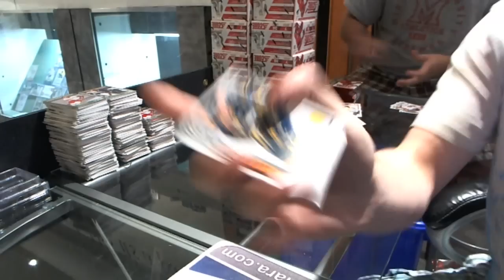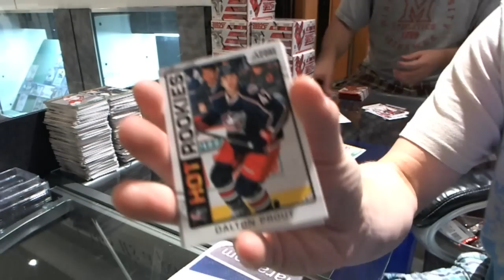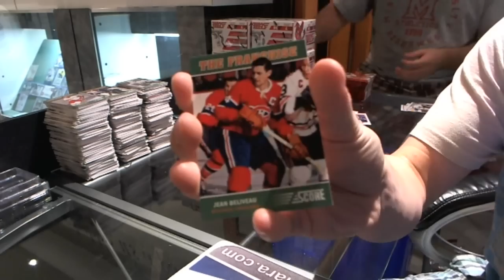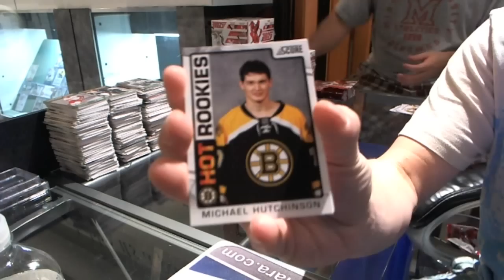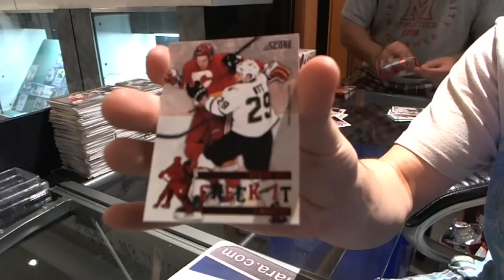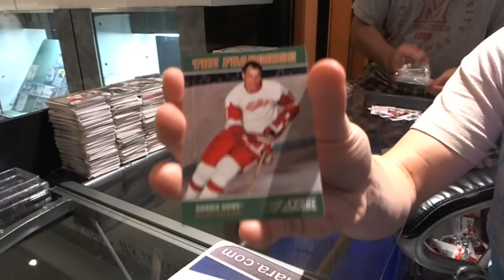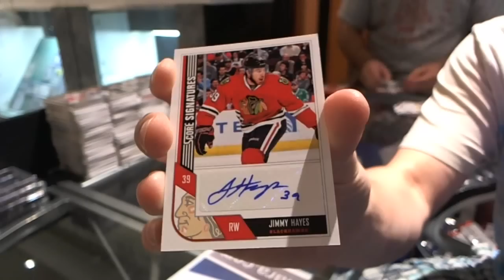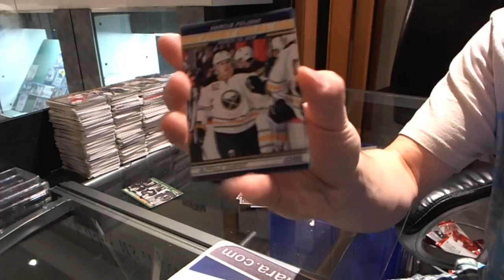12-13 Panini Score Hockey 20 Box Case Group Break Part 2 - C&C GB #1110